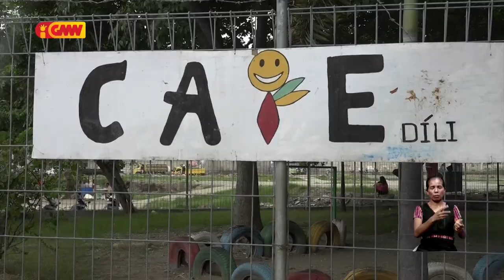Sentru aprendizajen no formasaun eskolar Díli menus sala de aula